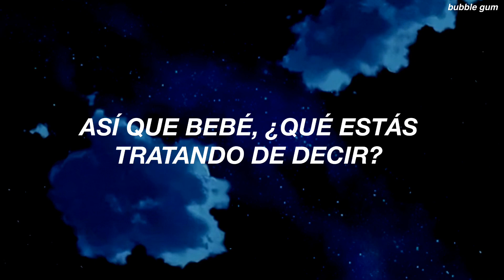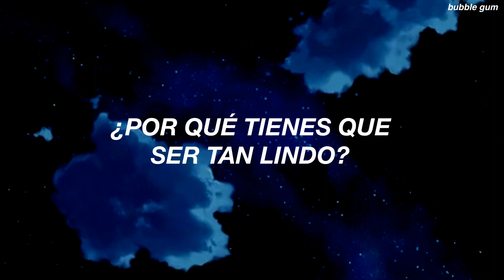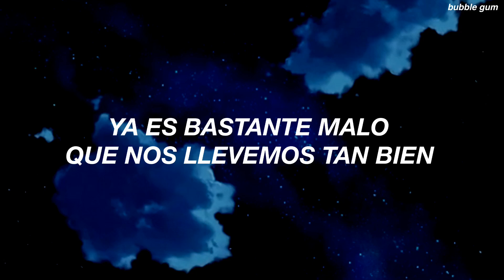para llorar pensando en tu crush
[ Ariana Grande ] goodnight n go // Español

🌟Goodnight n go  es una canción grabada e interpretada por la cantante estadounidense Ariana Grande. Este tema es el décimo-tercero de la lista de canciones que confeccionan su cuarto álbum de estudio, Sweetener (2018). Grande se basó en el tema de Imogen Heap de 2006 "Goodnight and Go" de su segundo álbum de estudio Speak for Yourself (2006) para crear esta canción. La versión de la estadounidense tiene algunas partes de la letra original de la canción de Heap cambiadas además del sonido; la versión original tiene un sonido más electropop mientras que la de Grande suena algo más pop fusionado con el subgénero electrónico future bass, normalmente, se escucha los drops que pertenecen a este subgénero electrónico, junto a los sonidos electrónicos y samples del género Trap (música)
Esta era una de las canciones favoritas de su difunto exnovio Mac Miller 💔

*🌟𝐿𝑒𝑡𝑟𝑎 𝑜𝑟𝑖𝑔𝑖𝑛𝑎𝑙/𝐿𝑦𝑟𝑖𝑐𝑠*🌟

Tell me why you gotta look at me that way
You know what it does to me
So baby, what you tryna say?
Lately all I want is you on top of me
You know where your hands should be
So baby, won't you come show me?

I got you, I got you dreamin' (ah)
You close your eyes and you're screamin' (ah)
Play with your mind for no reason
I know you love how I tease it (ah, ah)
You know that aint playin', so don't be mistaken
You already know what I'm thinkin', boy

Oh, why'd you have to be so cute?
It's impossible to ignore you, ah
Why must you make me laugh so much?
It's bad enough we get along so well
Just say goodnight and go
Oh, oh, oh

You'll miss your train
And come stay with me
(It's always say goodnight and go)
We'll have drinks and talk about things
And any excuse to stay awake with you
And you'd sleep here, I'd sleep there
But then the heating may be down again
(At my convenience)
We'd be good, we'd be great together

Why'd you have to be so cute?

I know how you want it, baby, just like this (oh)
Know you're thinking' 'bout it, baby, just one kiss (oh)
While you're lookin' at 'em, baby, read my lips (oh)
I know what you want, but you can't have this